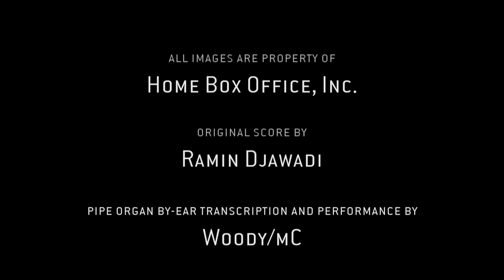[7.1ch] Woody - Light Of The Seven / A Game Of Thrones (Pipe Organ Transcription) (Cinema Encore #2)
Now that the final GoT episode has been aired, I'd like to say "Thank you!" to all those who made this great show possible! This tribute to "Game of Thrones" was inspired by Alex Goldsmith, who first performed his transcription of the "Light of the Seven" OST

Current versions of Media Player Classic are able to properly play multi-channel FLAC files.